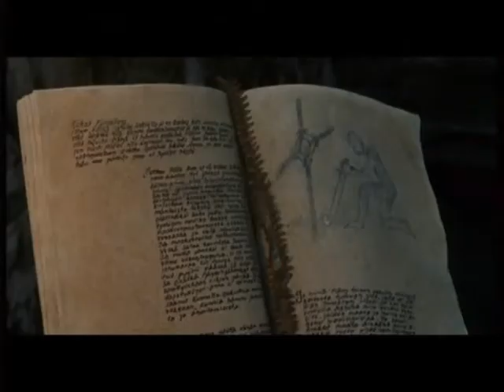Nightwish - End of all Hope (lyrics)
From their album Century Child

It is the end of all hope
To lose the child, the faith
To end all the innocence
To be someone like me
This is the birth of all hope
To have what I once had
This life unforgiven
It will end with a birth

No will to wake for this morn
To see another black rose born
Deathbed is slowly covered with snow

Angels, they fell first but I'm still here
Alone as they are drawing near
In heaven my masterpiece will finally be sung

Wounded is the deer that leaps highest
And my wound it cuts so deep
Turn off the light and let me pull the plug

Mandylion without a face
Deathwish without a prayer
End of hope
End of love
End of time
The rest is silence